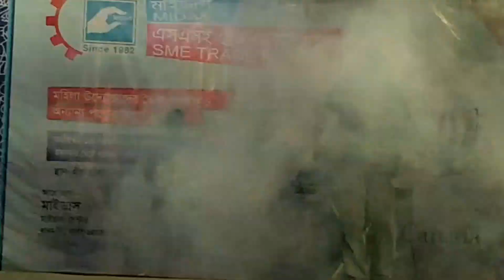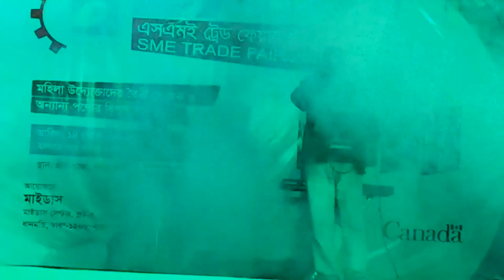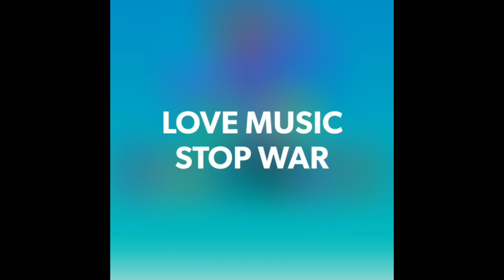ভালোবাসার ময়না পাখি |Bangla Song | MIDAS SME Trade Fair 2020 | Rajshahi | Lina Music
ভালোবাসার ময়না পাখি | MIDAS SME Trade Fair 2020 | Women Entrepreneurs | Rajshahi | CFLI-MIDAS | Lina Music

CFLI, Government of Canada snd MIDAS jointly implementing a project for creating sustainable livelihood through Entrepreneurship Development Training, Skill Development Training and MIDAS SME Trade Fair 2020 in Dhaka, Rajshahi, Pabna and Jashore for Women Entrepreneurs. MIDAS SME Fair 2020 will help to promote the business of women entrepreneurs.

MIDAS is a not-for-profit organisation working in the field of consulting and development for the last 37 years in Bangladesh.

Lina Music needs your valuable moral support to grow.

Lina Music তাঁর বৃদ্ধিতে আপনার মূল্যবান নৈতিক সমর্থন ভিষণ ভাবে আশা করছে।

আপনাদের আন্তরিক অনুপ্রেরণা আমাদের নতুন নতুন ভিডিও তৈরিতে আরো অনুপ্রেরণা যোগাবে। আমাদের জন্য দোয়া করবেন।
পাবে অনেক সুখ
লিনা মিউজিক সম্মান পেলে
গর্বে ভরবে বুক।
তোমার ভোটে লিনা মিউজিক
বিশ্বে পাবে ঠাঁই
তাইতো তোমার চাই।
দাওনা তোমার ভালোবাসা
লিনা মিউজিক চ্যানেল টাকে
হৃদয় মাঝে ধোরে।।